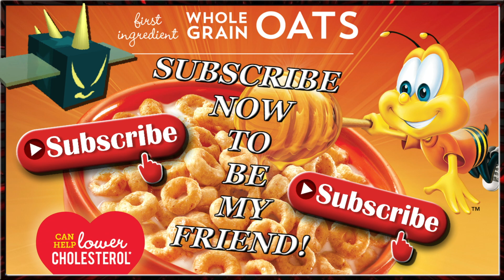POV: Mythic Bee Jackpot (Bee Swarm Simulator)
Today in Bee Swarm Simulator we hit the JACKPOT with our Mythic Bee using just 1 Fruit and 1 Royal Jelly!